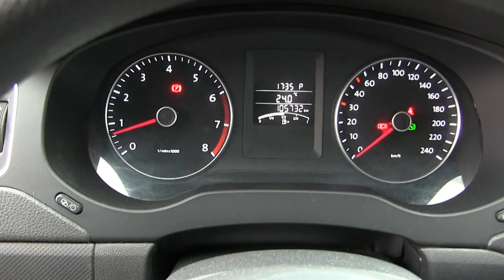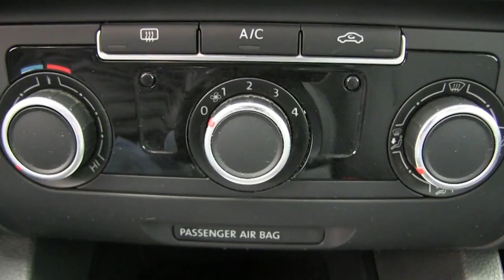Volkswagen / Jetta / 2014 - EM273012